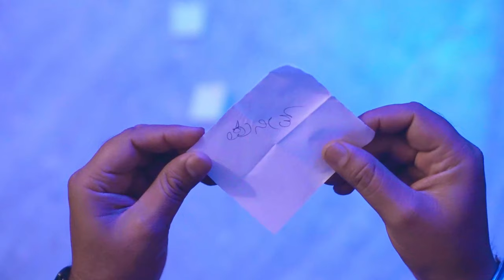RIP | Kannada Short Film | Director - Pavan B K | Jaichandra | Anaveer | P B K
►Director : Pavan B K
 ►Direction Team : Jaichandra:
 ►  Producer :  P B K PRODUCTIONS
 ►Cinematography : Chandu
 ►Editor : Pavan B K
 ►Starring :  Jaichandra - Anaveer - Shivu - Puneeth  &  Santu: